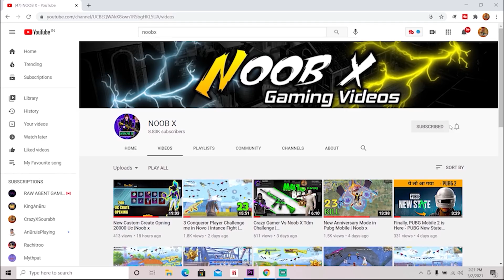BRIDGE CAMP AGAINST CONQUEROR SEASON 17 - SAMSUNG,A3,A5,A6,A7,J2,J5,J7,S5,S7,S9,A10,A20,A30,A50,A70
1`1\